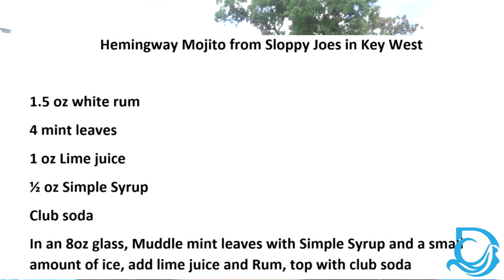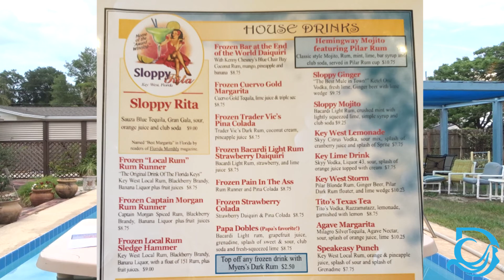How to make the Hemingway Mojito from Sloppy Joe's Bar in Key West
Once again we battle the cruise blues with a drink we found at Sloppy Joe's Bar in Key West during our last cruise. We mix up a Hemingway Mojito